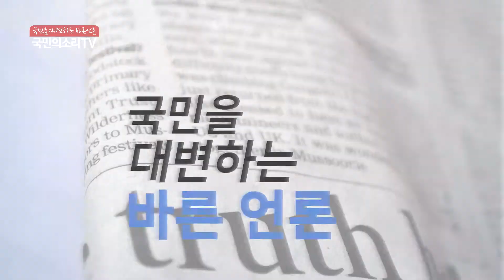성동구청 정원오구청장 성수 수제화 희망플랫폼 졸업전시회 이지원기자 국민의소리TV 미디어크리에이터 한국신문방송인클럽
오는 16일까지
성수 수제화 희망플랫폼서 교육생 졸업 작품 전시회

▸오는 16일까지 성수수제화 희망플랫폼서 교육생 졸업작품 전시회 개최
▸지난 6개월간 쌓은 실력으로 제작한 구두, 핸드백 등 작품 60여점 전시

성동구(구청장 정원오)는 오는 11월 16일까지 성수수제화 희망플랫폼 1층 전시장에서 매일 오전 10시부터 오후 6시까지 ‘수제화 및 가죽공예 교육생 졸업작품 전시회’를 개최한다.

  이번 전시회에는 수제화 및 가죽공예 장인을 꿈꾸는 예비 장인들이 꿈과 희망을 담아 만든 다양한 종류의 구두, 핸드백, 지갑 등 작품 60여점을 선보인다.

  작품을 만든 교육생들은 지난 6개월 간 성동지역경제혁신센터에서 실시한 교육에 참여했으며, 지난 11월 7일 수료식을 끝으로 총 24명이 교육을 수료했다.

  성동구는 침체된 수제화 산업을 활성화시키고, 젊은 장인인력을 육성하고자 지난 2016년부터 직영 공방을 개설하여 운영하고 있다. 매년 수제화 20명, 가죽공예 20명 총 40명의 교육생을 모집 선발하여 6개월 과정으로 교육을 실시하고 있다.

  교육 내용은 패턴·갑피·저부 등 수제화 제작 과정과 디자인·제봉 등 가죽제품 제작 과정으로 전문강사가 실습위주로 교육을 진행한다. 수강료는 전액 무료이며, 재료비는 교육생 부담이다.